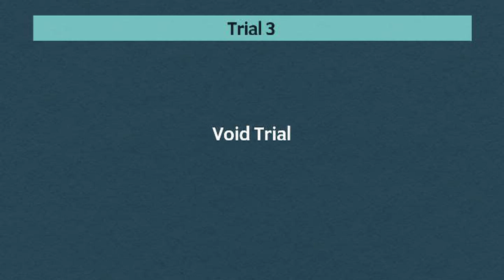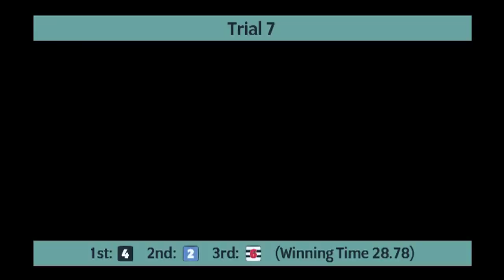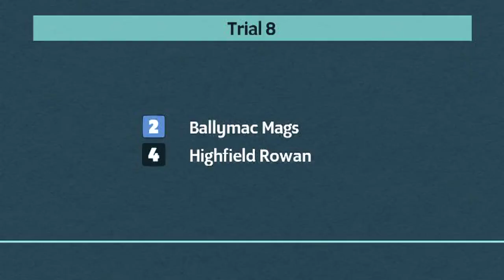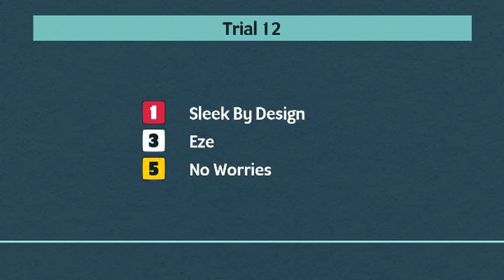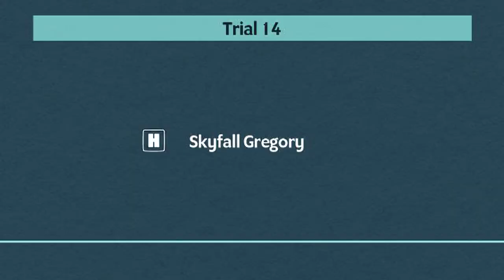Monmore Greyhounds Trials on 11th February 2023